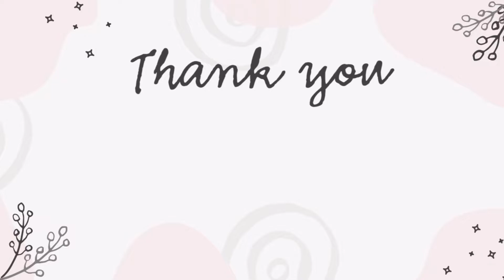Part 2 | The Vision Chasers(TVC) gift giving Christmas 2021